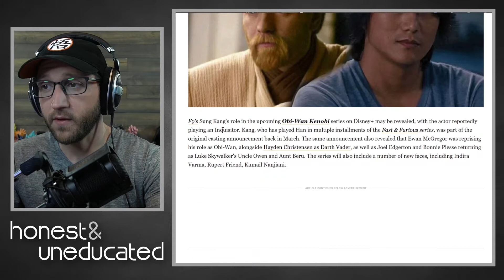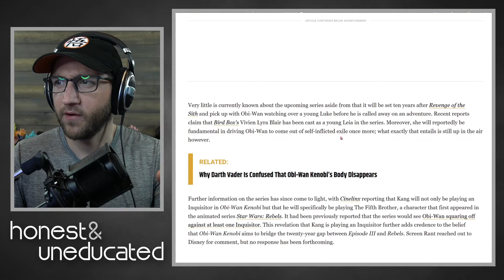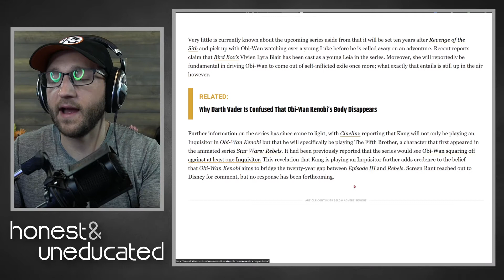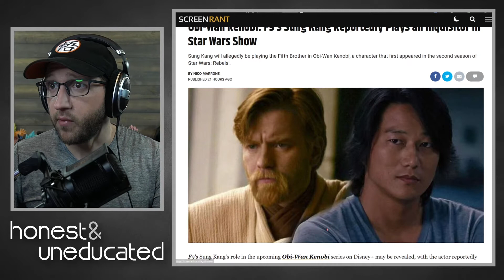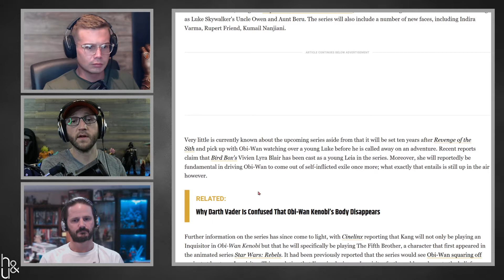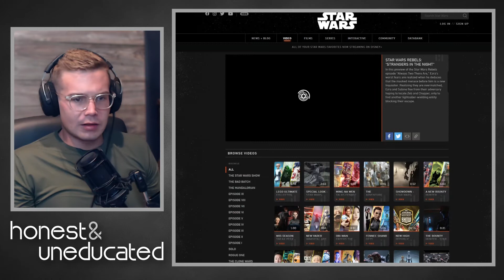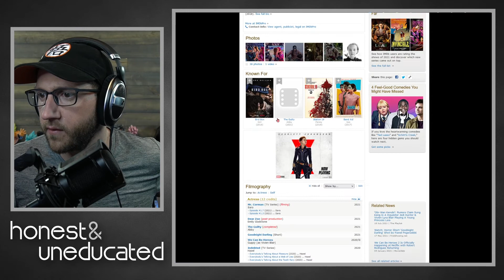Fifth Brother Inquisitor to Appear in Disney+ Kenobi Series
Additional topics Rob, Rik and Jon discussed:
 - Space Jam: A New Legacy - Review.
 - Sung Kang to play an Inquisitor in Obi-Wan, rumored to be Fifth Brother.
 - First Suicide Squad reactions are astounding.
 - Black Adam wraps production, first image of the suit revealed.
 - The Flash set photos reveal Batman 89/Michael Keaton Batmobile and Batcave.
 - Netflix to begin producing games and making them available on the platform.
 - Kevin Feige discusses the Marvel Multiverse.
 - and more!

Schedule:
 - Honest and Uneducated (H&U) on Mondays.
 - Collectible Reviews on Wednesdays.
 - Live streams on Fridays (and sometimes Saturdays and Sundays).